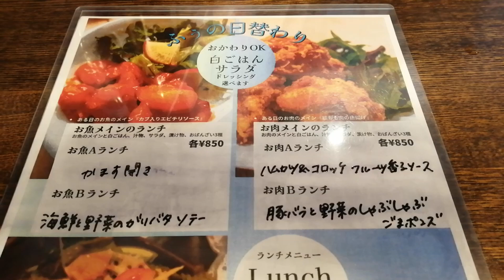呑み処 ふぅ( 大阪/難波・大国町)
感想や写真はブログでどうぞ！
関西グルメ公式ブログ